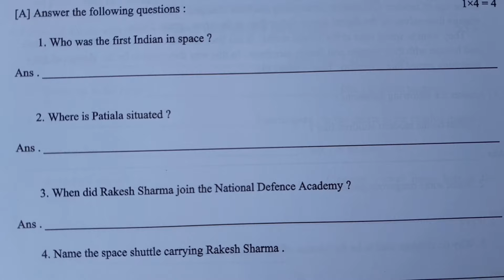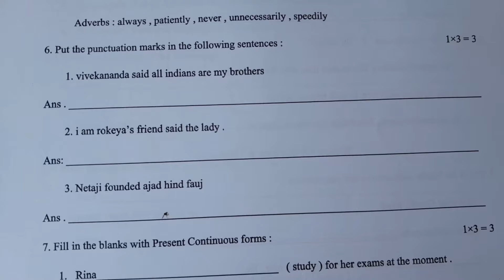class 5 english 3rd unit test question paper 2024 // class 5 english 3rd unit test suggestion 2024